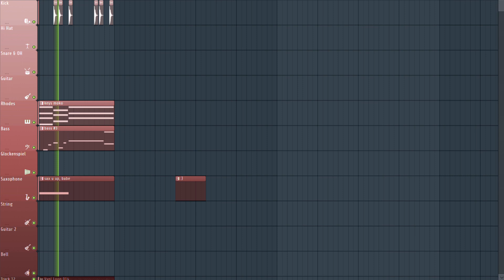stay woke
redbone childish gambino short cover
i pitched it -50 semitones just like in the original version :D
will be uploading more soon. and i was trying to make a it is what it is part 2. but im still trying to figure out the harmonies and other stuffs. hope it works out :)

thankyou all for ur kind words hehehe its heartwarming reading all your positive comments :)) thankyou!!!